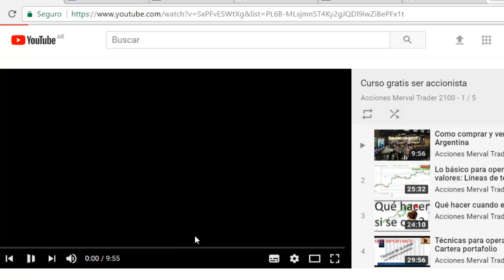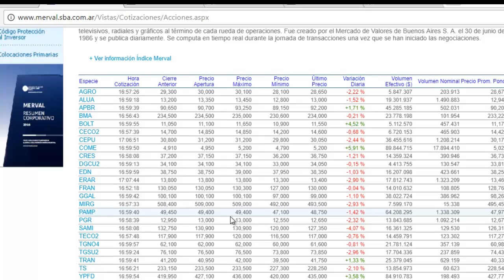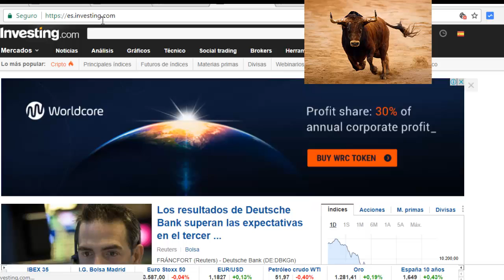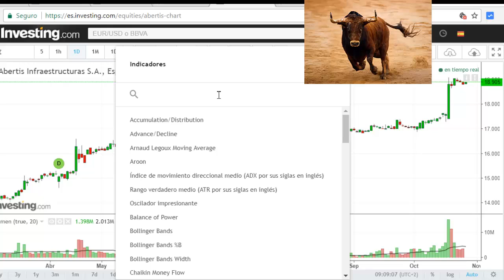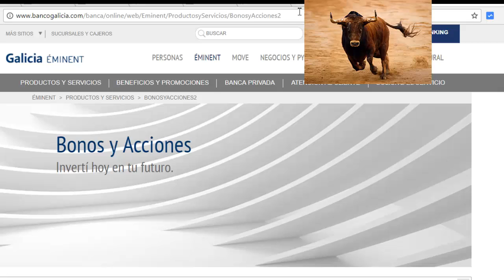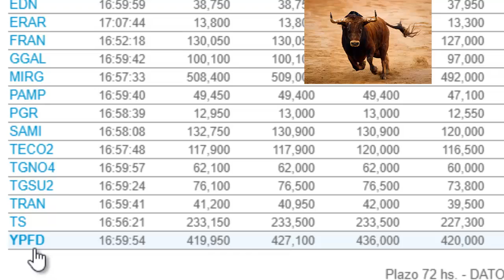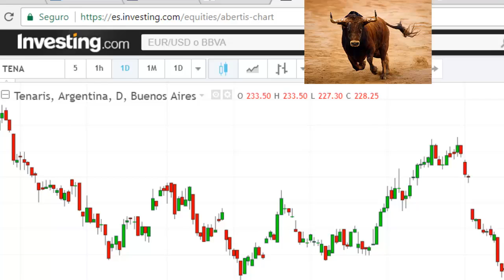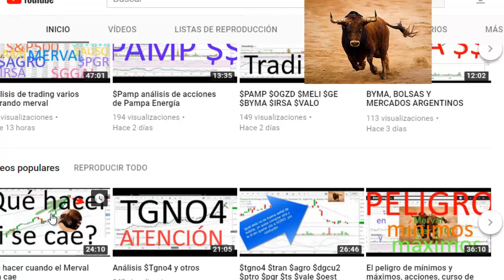Cómo comenzar a operar con acciones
Curso de ser accionista, operar en la bolsa sin broker, es fácil ganar dinero en la bolsa de valores? aprender a operar con acciones, qué se necesita para operar con acciones, mercado de valores, especialmente en Argentina

La información aquí contenida se expone a título meramente informativo y no constituye una recomendación de inversión, ni invitación, oferta, solicitud u obligación por parte de Acciones Merval Trader 2100 ni de ninguno de sus miembros, para llevar a cabo operación o transacción alguna. Dicha información tampoco es un reflejo de posiciones (propias o de terceros).

Al reflejar opiniones teóricas, su contenido es meramente informativo y por tanto no debe ser utilizado para valoración de carteras o patrimonios, ni servir de base para recomendaciones de inversión. No se es responsables de ninguna pérdida financiera, ni decisión tomada sobre la base de la información contenida en  este canal, video, comentario,  audio, mensaje, o web; el "asesoramiento", "consejo" u "opinión" es únicamente un punto de vista teórico brindado. En general, ni Acciones Merval Trader 2100, sus administradores, representantes, asociados, sociedades controladas, directores, socios, empleados o asesores asumen responsabilidad alguna en relación con dicha información, opinión, contenido, o asesoramiento, ni de cualquier uso no autorizado del mismo.